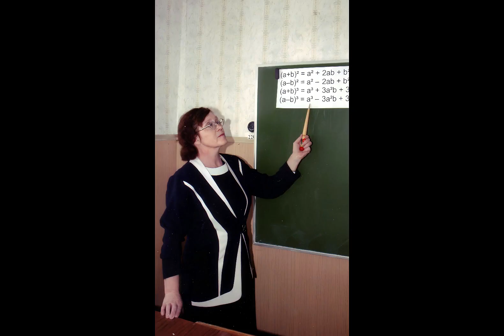С днем рождения бабушке!